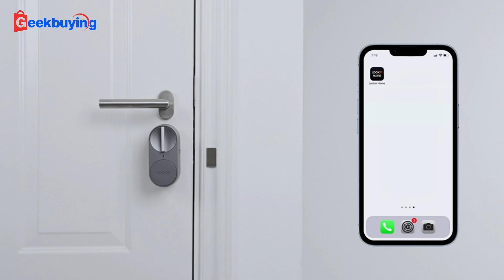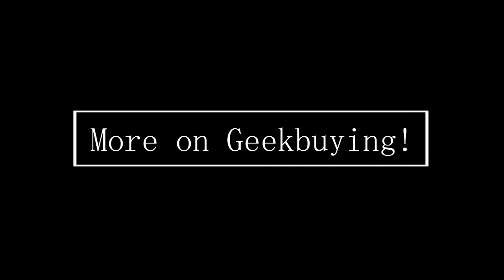Smart Living Made Easy: Lockin G30 Door Lock In-Depth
Highlights
6-in-1 Keyless Entry Smart Lock
Unlock methods include a backlit keypad + fingerprint + Bluetooth + smartphone + WiFi gateway + mechanical key. You can share permanent, scheduled, or temporary access with family members, friends, customers, or service personnel.

Auto-Lock and Passage Mode
The smart door lock comes with a door magnetic sensor that records the lock's status during installation. Every time the lock is opened or closed, it is recorded. The smart lock is responsive and automatically locks when you leave, and you can customize the delay time. If you need to keep the door unlocked, you can enter passage mode by pressing the button three times and the door lock will remain open until it is manually locked.

Easy Installation
With just a screwdriver, you can install the smart door lock on the inside of your door in 10-15 minutes without changing its exterior appearance and maintaining its aesthetics. It works in conjunction with your current door latch, so installing the G30 won't damage your door or original lock and the mechanical key can still be used after the upgrade!

Access Authorization
Freely manage access authorization with the member and password function. It's organized and trackable, members are listed, and you can choose from three password types: one-time, time-limited, and permanent.

Safe and Convenient
You can set/view the status of your smart lock, and check the log of who logged in and their exact login time in the “Lockin Home” APP at any time.